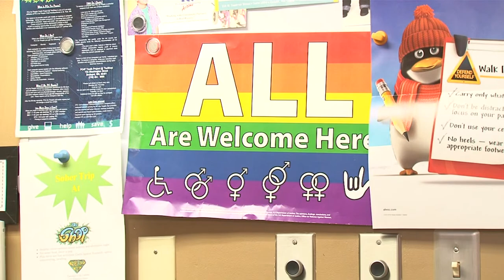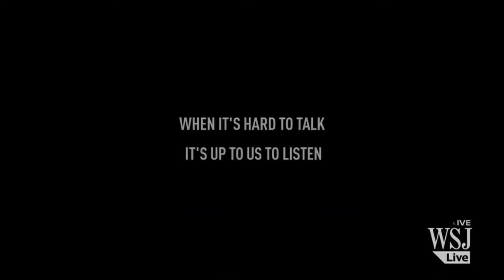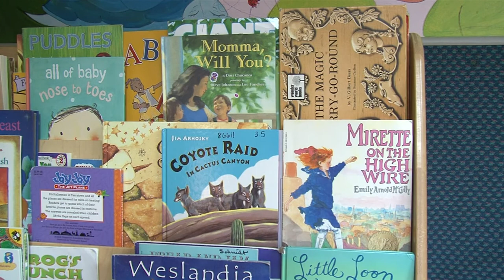There's No Reason for Domestic Violence - Lakeland News at Ten - February 5, 2015